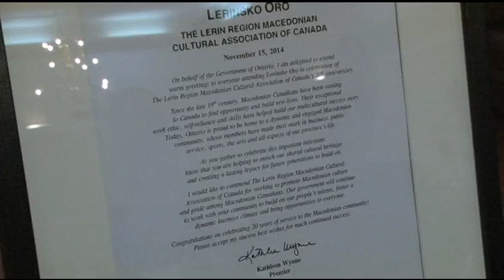The Lerin Region Macedonian Cultural Assn. of Canada 20th Anniversary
The Lerin Region Macedonian Cultural Assn. of Canada 20th Anniversary Gala on the Macedonian Heritage Hour
Producer-Vasil (Bill) Yancoff
Camera-Zoran Karapancev
Editor-Gaby Andraos